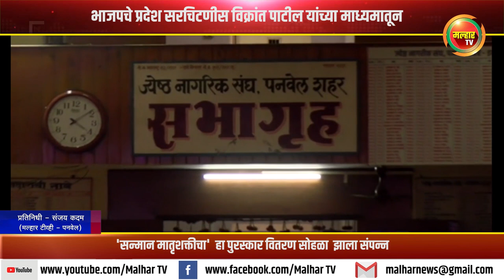विक्रांत पाटील यांच्या माध्यमातून 'सन्मान मातृशक्तीचा' हा पुरस्कार वितरण सोहळा झाला संपन्न !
जागतीक महिला दिनाचे औचित्यसाधून बाळासाहेब पाटील लोकसेवा प्रतिष्ठाण आणि भाजपचे प्रदेश सरचिटणीस विक्रांत पाटील यांच्या माध्यमातून 'सन्मान मातृशक्तीचा' हा पुरस्कार वितरण सोहळा झाला संपन्न !malharnews